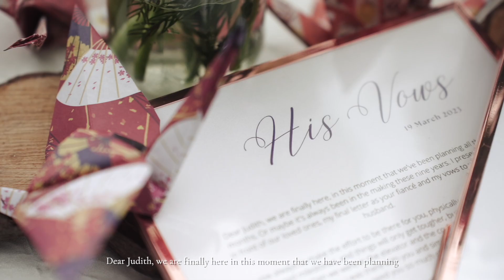Vineyard at Hort Park Wedding Film || Tomo & Judith Wedding Film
Are you looking for a wedding heirloom video? (Or just recently engaged?) We would love to help you and guide you in this process. Do check out some of the tips and tricks

Heart To Heart is a wedding videography company that us based in Singapore and we would love to be your heirloom videographers!

Other stories that you will make you cry: